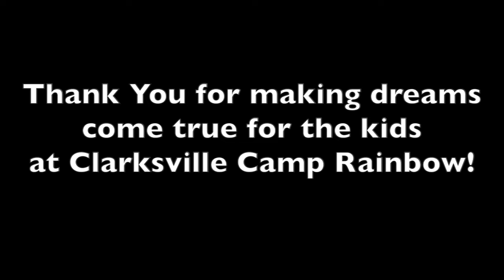Clarksville Camp Rainbow 2016 Highlights